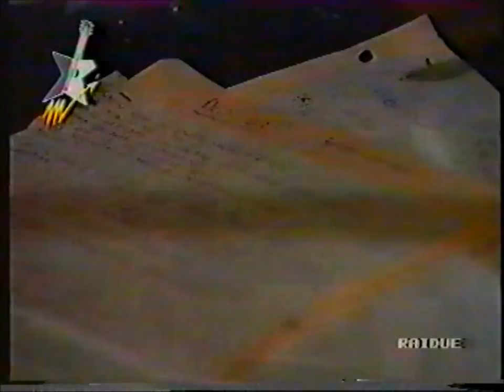Mia Martini e Mimmo Cavallo provano Dio c'è. Intervista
Servizio realizzato prima della partecipazione a Sanremo 92. Mia Martini si racconta e con Mimmo Cavallo, uno dei suoi compagni di viaggio preferiti, prova il brano "Dio c'è" che farà parte dell'album "Lacrime".